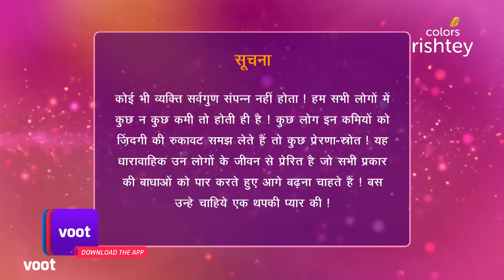Thapki Pyar Ki | थपकी प्यार की | Ep. 61 | Why Thapki Stammers! | क्यों हकलाती है थपकी?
Vasundhara tells Thapki that she can hear properly now. Sakshi arrives for the party and decides to tell Vasundhara about Thapki's stammering.